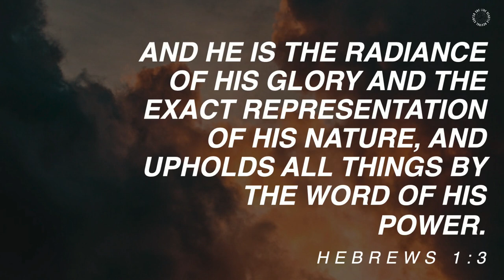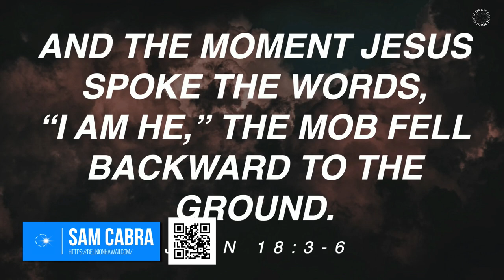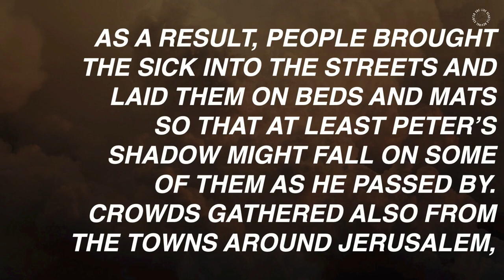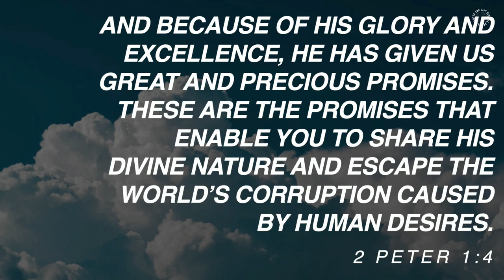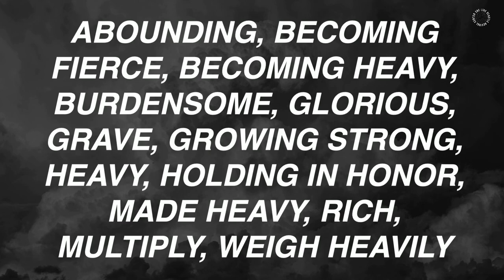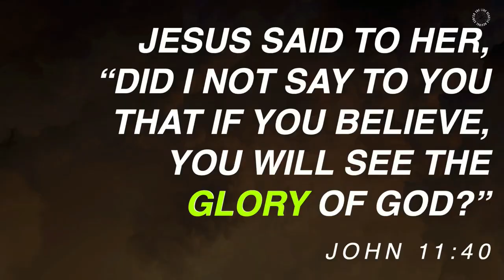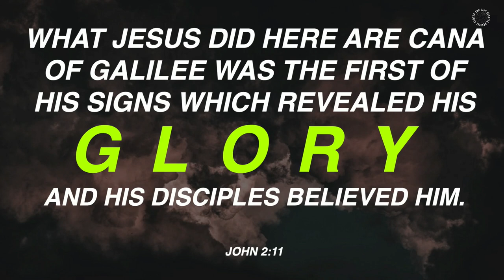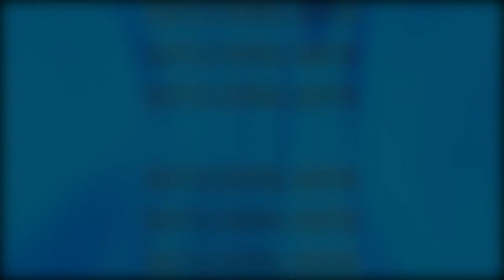Special Guest: Sam Cabra | Seattle Revival Center | 6 PM Service